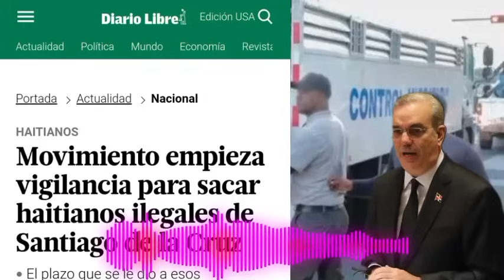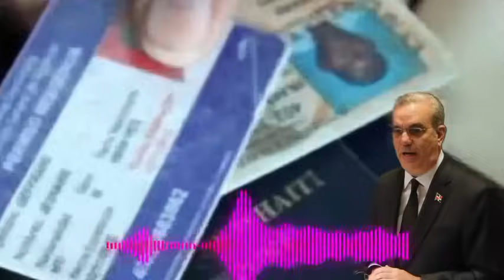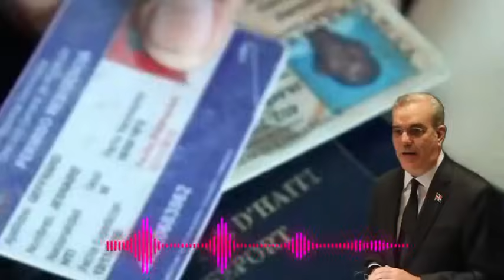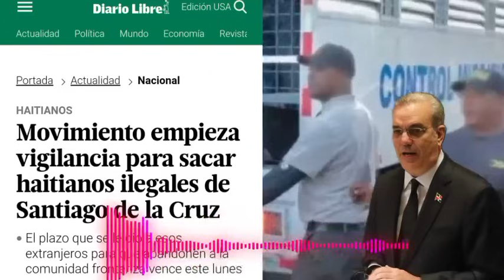MASAK SOU AYISYEN NAN SANTIAGO... GWO KONPLO? MIGRACIÓN BAY AYISYEN KÈ KONTAN NAN CEIBO